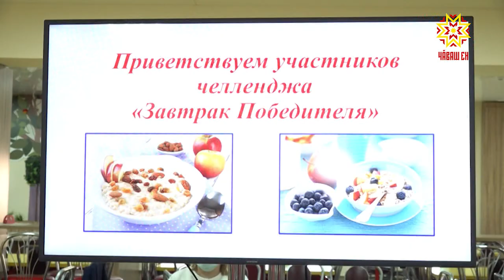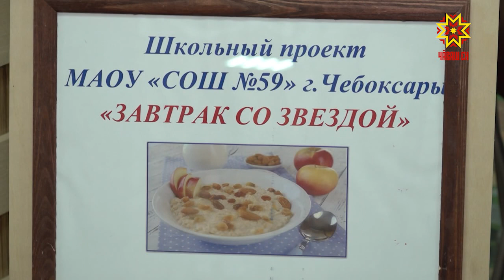В Чебоксарах стартовал проект «Здоровое питание глазами школьников».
В Чебоксарах стартовал проект «Здоровое питание глазами школьников». На этот раз ребята решили проверить на себе действенность известной фразы, приписываемой Гиппократу –«мы  есть то, что мы едим». О культуре питания– в нашем материале.